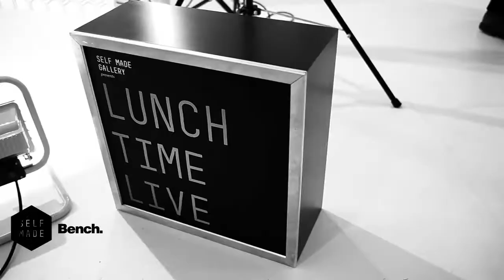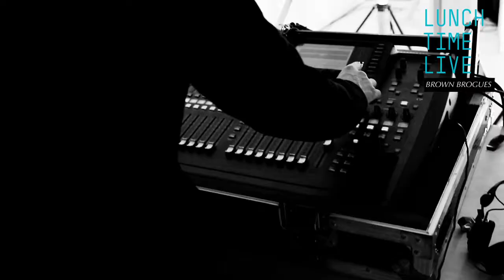Brown Brogues play Lunch Time Live at the Bench Self Made Gallery, Manchester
Touring noise duo Brown Brogues play a rare acoustic set for Lunch Time Live at the Bench Self Made Gallery. Hailing from Wigan, Manchester, UK, Brown Brogues are a Garage rock duo made up of Mark Vernon (Guitar) and Ben Mather (Drums). The band take influence from all things fuzzy and disgusting, from early 60s garage right the way through to US noise duo Lightning Bolt. With a number of international tours under their belt, including France, Sweden and a UK tour with The Kills, the band have more dates and another French tour looming.

If you missed it you can catch them at Soup Kitchen with The Growlers on 23rd April, or up in Newcastle on 29th March. Plus they've got a 12 date tour of France coming up!

follow us @bench_clothing and join